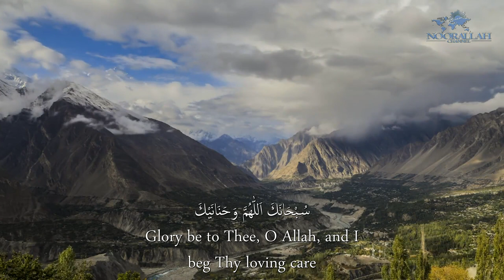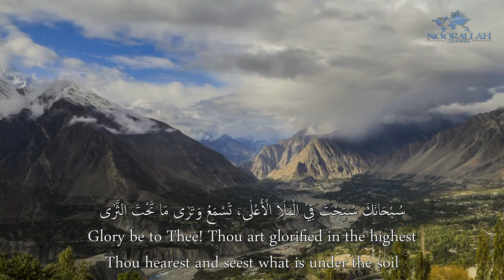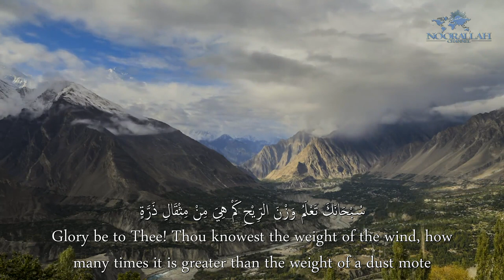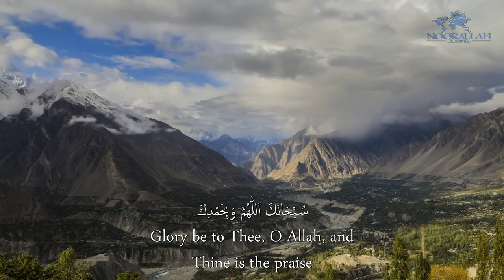Al-Sahifa Al-Sajjadiyya (55) His Glorifications Of Allah | الصحيفة السجادية دعـاؤه في التسبيح